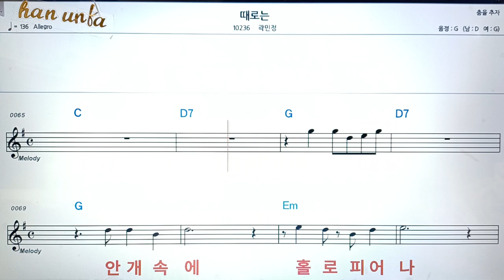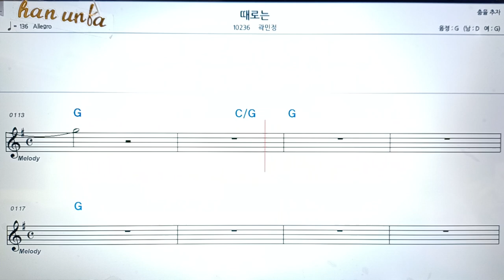때로는/ 곽민정👍악보, 코드,가사,Karaoke*가라오케 반주